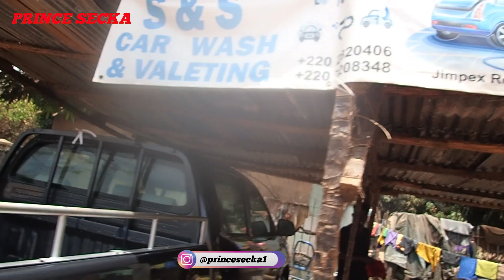DONT DO THIS ON THE STREET OF THE GAMBIA JIMPEX ROAD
in this video I walk from jimpex road to serrekunda general hospital and it was an awesome experience 🔴Subscribe to become part of my youtube family. lets grow by liking, sharing &
commenting.it really helps a lot